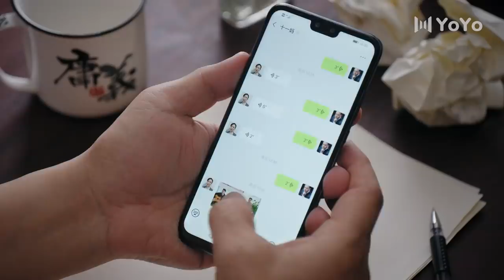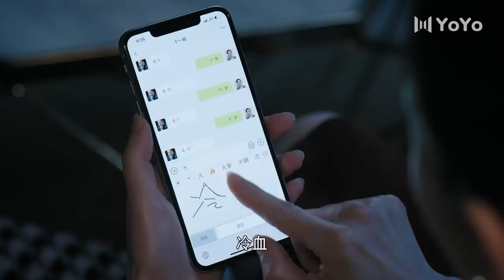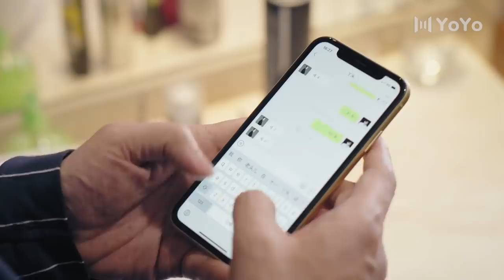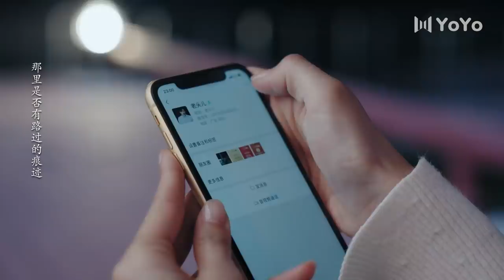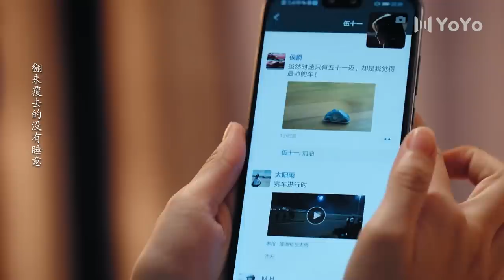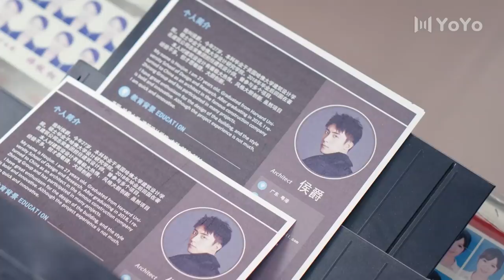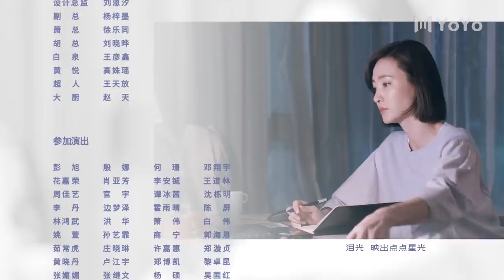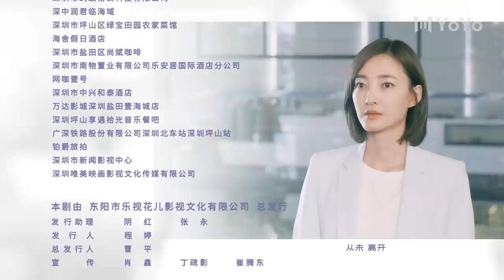【FULL】三生有幸遇上你 | Lucky With You 24王丽坤最终选择了黄景瑜 钱钱侯志荣分手（黄景瑜、王丽坤、蒋龙、程琤）